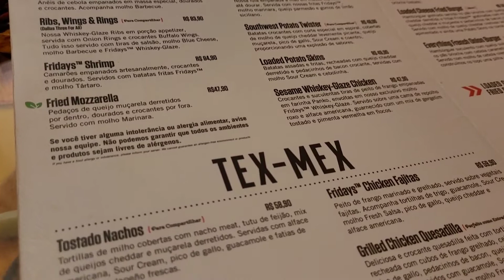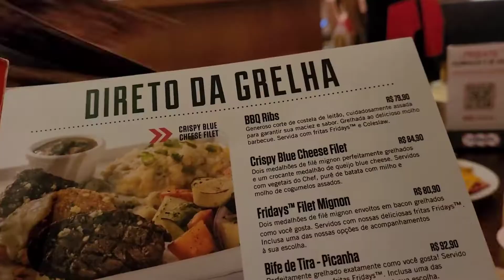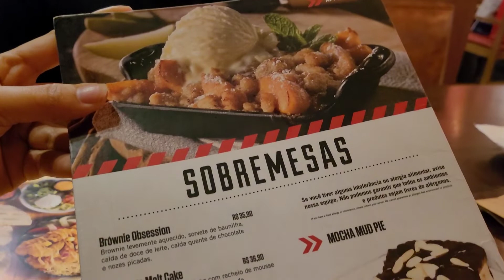CONHECEMOS O TGI FRIDAYS!!! Valores, atendimento, o que achamos...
Contamos tudo sobre nossa experiência no TGI Fridays! Mostramos valores, falamos sobre o atendimento no local e o que achamos do sabor dos hambúrgueres que pedimos!

Quer nos acompanhar na íntegra?
Nos siga também no Instagram!